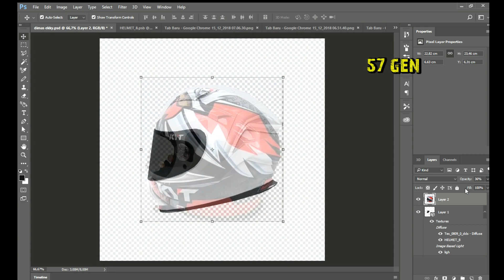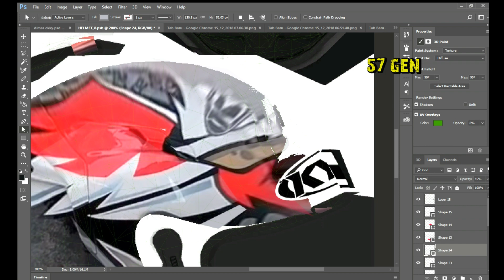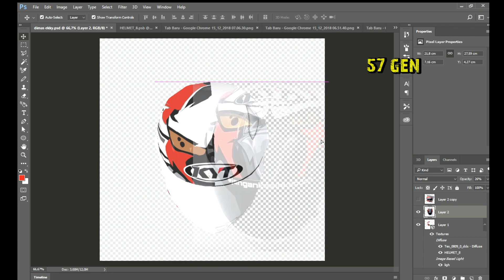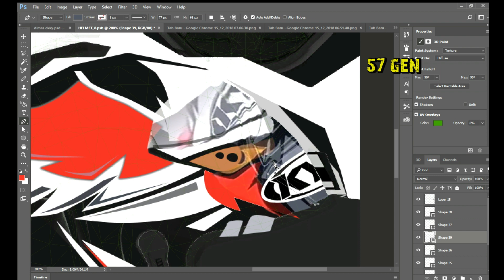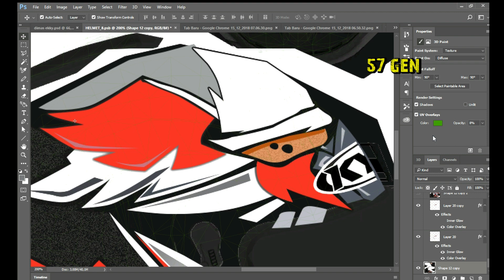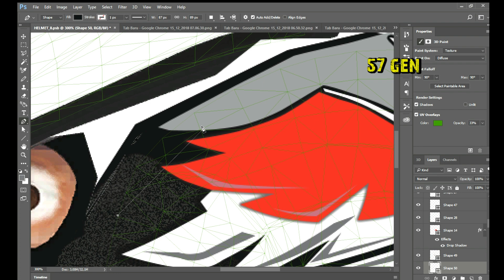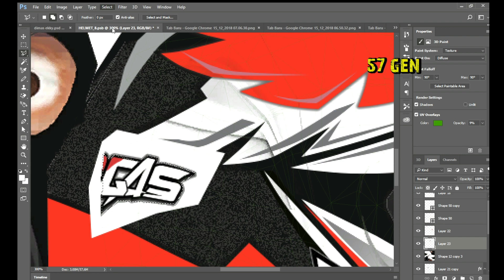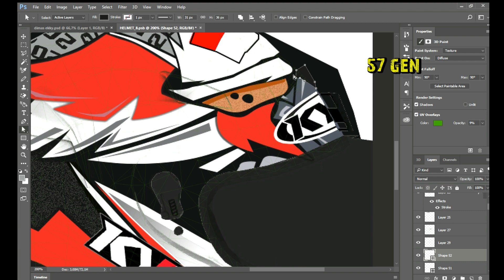make livery helmet motogp, dimas ekky pratama, speed art.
sofware